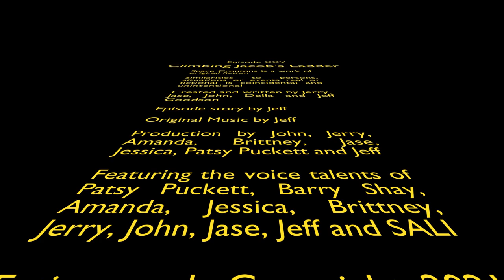S2 E25 Climbing Jacobs Ladder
Space Croutons Season 2.0 Episode 25: Climbing Jacob's Ladder
SALI leads an intrepid team including Vera, Lucy, Joe and Brittney to what they think will be a relaxing chance to rest and regroup at a trans-resortal hotel. Little did they know that it would turn into a test to free the human race in all it's dimensions!